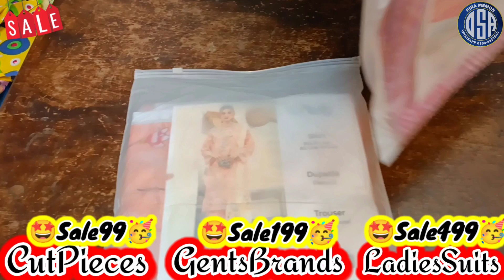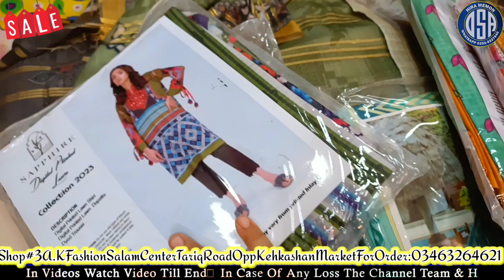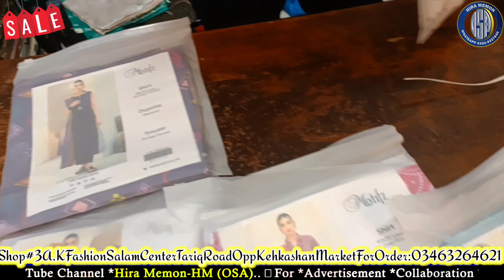💥Dhoom Sale🎊🎉Kurties Sale99🥰 Gents Sale 199🤓Ladies Suits Sale 499😜Original Brands||Ladies 3Pcs Suits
Dhoom Sale🎊Kurties Sale99🥰 Gents Sale 199🤓Ladies Suits Sale 499Original Brands Ladies 3Pcs Suit

❤️Regards: *HiraMemon*
From:
❤️ *HiraMemon_OSA(Online Shopping And Advertisement)*
❤️For ```Collaboration```

❤️ *Snack Videos*
IDName:Online Shopping And Advertisement